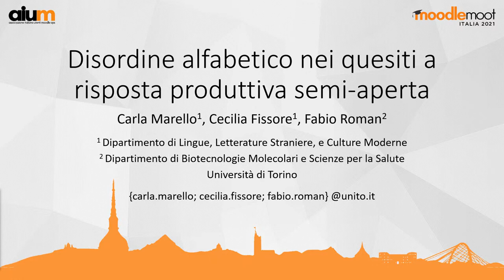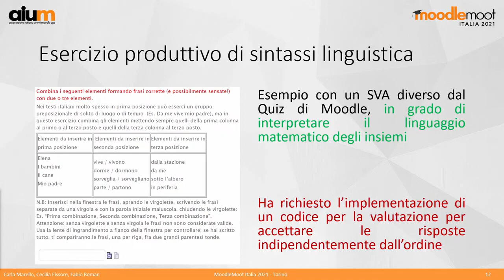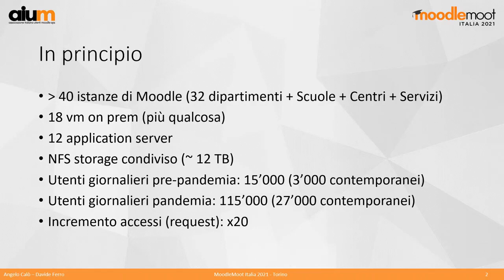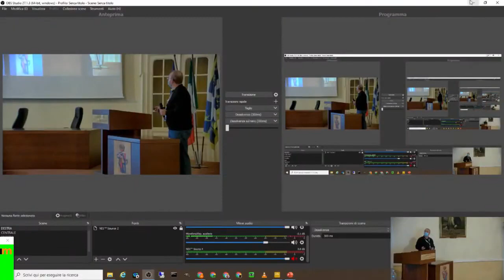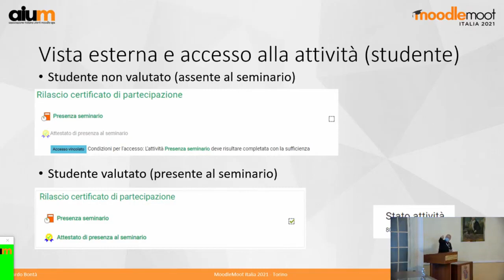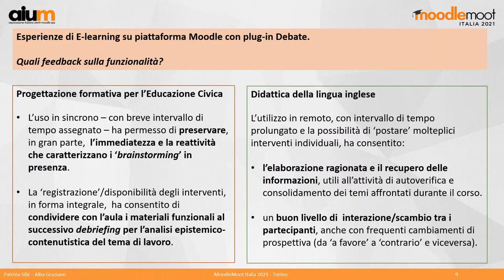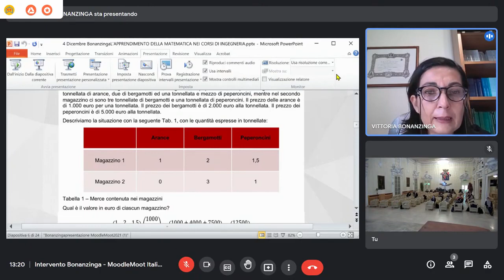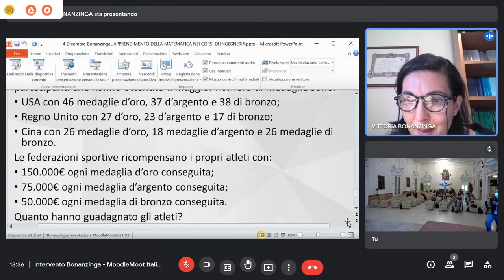MoodleMoot Italia 2021 - Sessione D1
00:00:00 Disordine alfabetico nei quesiti a risposta produttiva semi-aperta (Carla Marello, Cecilia Fissore, Fabio Roman)
00:32:41 Migrazione in cloud dei Moodle dell’Università di Padova (Davide Ferro)
00:51:01 Prevaluation: Un plugin per valutare attività esterne in anticipo sul primo accesso a Moodle (Edoardo Bontà)
01:10:00 E-learning e formazione continua: un’esperienza con il plug-in debate (Alba Graziano)
01:30:15 L'apprendimento della matematica nei corsi di ingegneria, pre e post Covid-19 (Vittoria Bonanzinga)